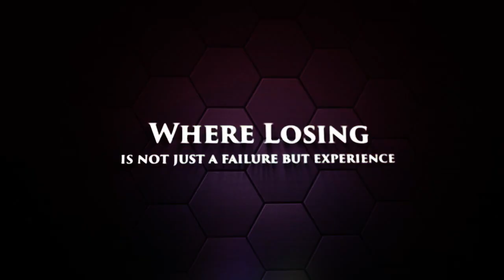RooBaRoo '19 Official Trailer | Annual Event | Deccan Education Society's NMITD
RooBaRoo is an annual fest of Navinchandra Mehta Institute of Technology & Development. This year I got the opportunity to work with NMITD team and I'm trying my best with my skills. This video is one of the creation.
Thanks.